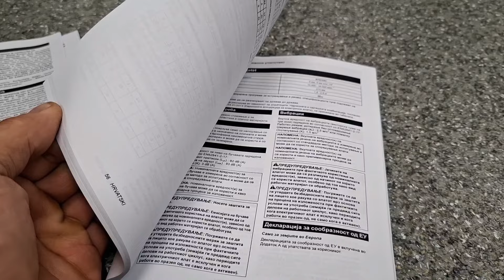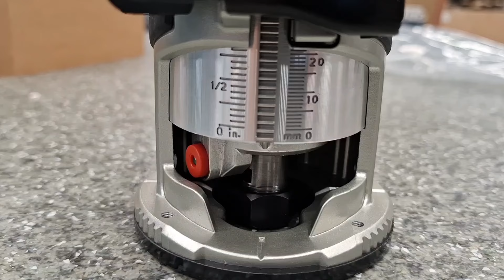Makita Trimmer RT0702C Unboxing